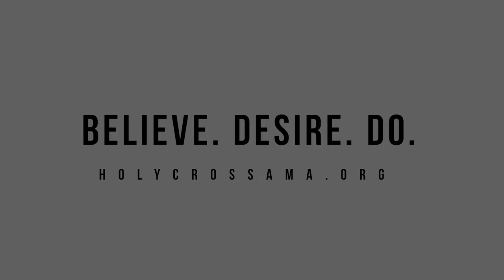Holy Cross Catholic Academy- Now Enrolling!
Holy Cross Catholic Academy- Enroll your student today!